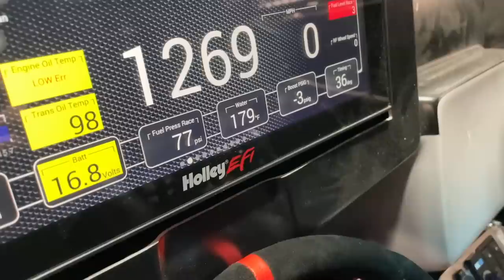Mullet's 9.3L SMX Big Block FIRST FIRE UP!!! This Thing Is Insane... (5,000 Horsepower)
4 DAYS LEFT!!! Grab a Cleeter T-shirt and get a chance at winning our Supercharged Tahoe!!!
Mullet is barely going to make it to TX2K... but he's up and sounding good! This SMX engine has a real beat to it, can't wait to hit the track!

No Purch Req’d. - Ends 3/20/2023 at 11:59 PM ET.